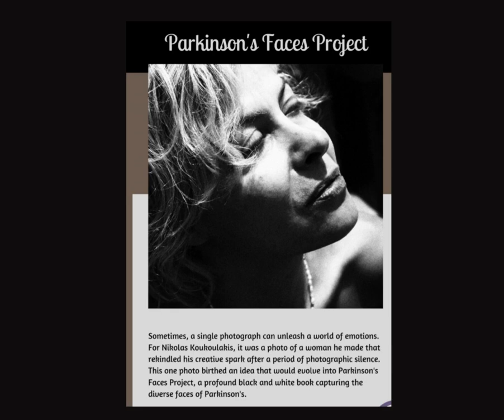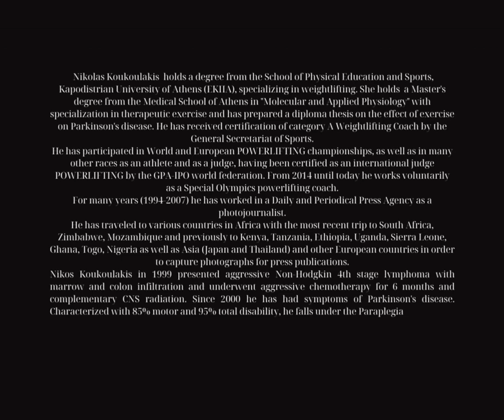Parkinson's Faces Project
Parkinsonian Photographer created Black and White portraits of people with Parkinson. After 23 years living with Parkinson and long time away from any photography, a single image I create from a beautyful friend made me think to create b&w portraits of people living with Parkinson disease. Through these photos I d like to show there is hope even living with Parkinson